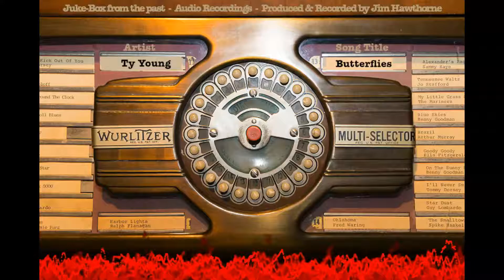Butterflies ( Song / Audio )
Mellow Pop / R&B written & sung by Ty Young. Music & production by Jim Hawthorne.